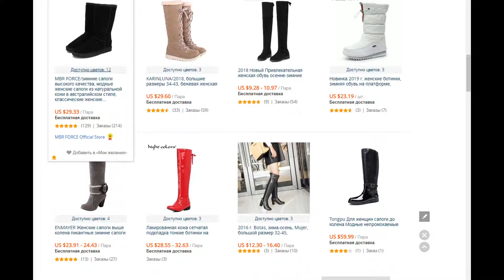Botas, зима-осень, Mujer, большой размер 32-45, фирменный дизайн, сапоги до колена с цветными